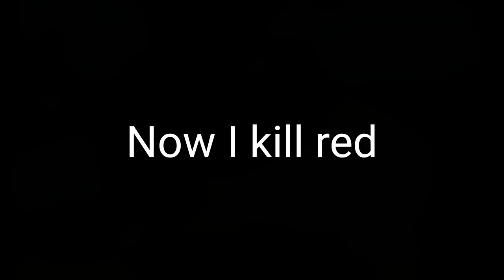Using Cyber Sword Effect in Bedwars